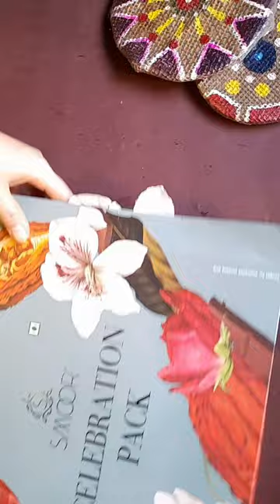Sweet box se Wall Decor / Sun Moon craft / diycrafts /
sweet box se banaya Wall Decor
best out of Waste
how to use empty boxes
Reuse empty sweet box
Diy canvas Art